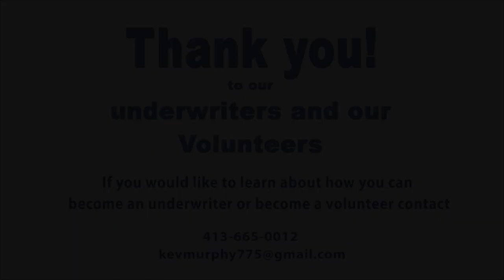Frontier Regional Softball vs Turners Falls High School